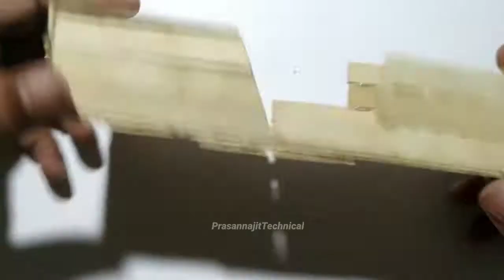How To Make Jeep From ice cream Stick | Toy Jeep | Toy Car | Toy bike | Easy To Make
How To Make Jeep From ice cream Stick